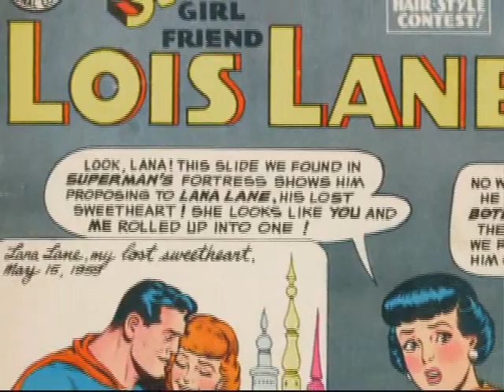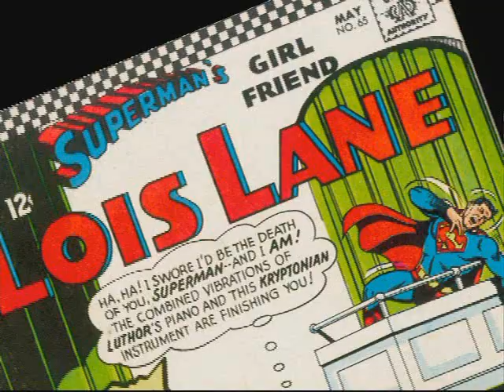Being Lois Lane prt 1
Noel Neil, Margot Kidder, Teri Hatcher Dana Delany and Erica Durance.